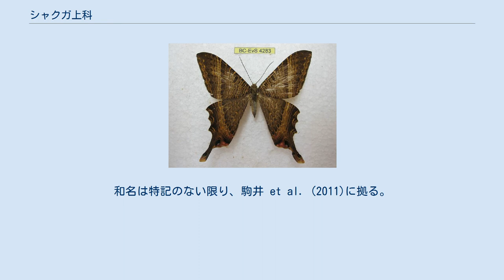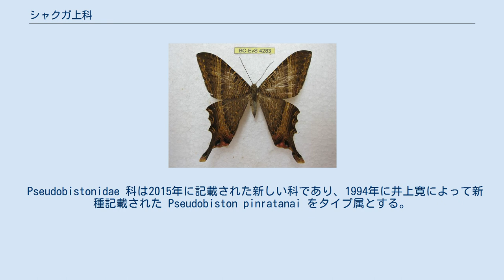シャクガ上科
シャクガ上科 (Geometroidea) は、鱗翅目（チョウ目）に属する上科の一つ。
鱗翅目の中ではヤガ上科に次ぐ二番目に大きい上科であり、世界から2万3000種以上が知られている。
日本からは約900種が知られる。
 かつて本上科は腹部に鼓膜器官が存在することを分類形質とし、カギバガ科をはじめとする多くの科を含んでいたが、後に解体された。
したがって、本上科の分類には歴史的な変遷があり、特にアゲハモドキガ科の位置は流動的である。
ここではみっつの分類体系を紹介する。
和名は特記のない限り、駒井 et al. (2011)に拠る。
 カギバガ上科は本上科から分離されたものの形態的には近縁であることが示唆され、姉妹群として扱うことが多い。
アゲハモドキガ科をカギバガ上科に含める分類体系も存在するが、近年の分子系統分析の結果を反映した分類ではシャクガ上科に含めることが多い。
 ニセツバメガ科は主に新熱帯区に分布し、日本には分布しない。
 Pseudobistonidae 科は2015年に記載された新しい科であり、1994年に井上寛によって新種記載された Pseudobiston pinratanai をタイプ属とする。
アゲハモドキガ科と姉妹群を形成するとされる。
2019年には、ヤガ上科のドクガ科に分類されていた Heracula discivitta が本科に再分類された。